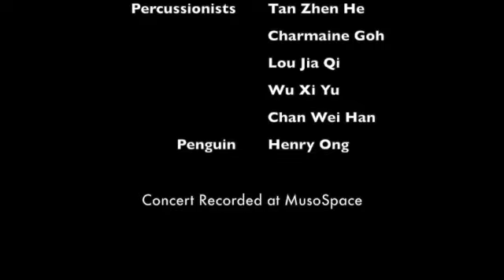Noizy Nite (2021 Singapore Sling - Fling - Cling Clip) - Hardy Mertens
* emcee/penguin : Henry Ong * conductor : Wilson Ong * producer : Lim Sheauwian
* soloists : Chan Yao Ying (alto sax) & Chan Yong Tat (trumpet) * studio : MusoSpace